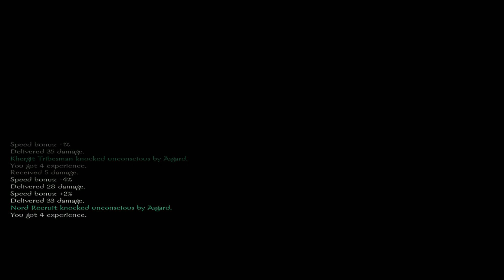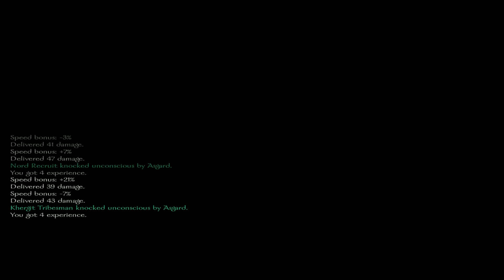mount&blade warband part5